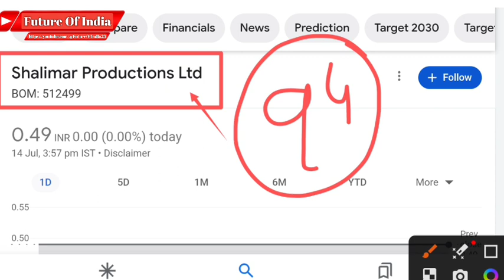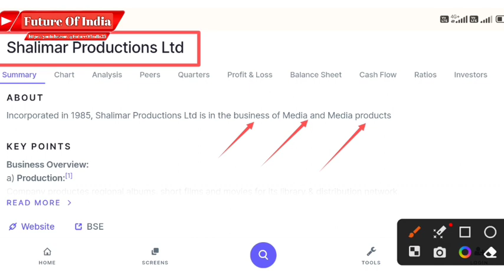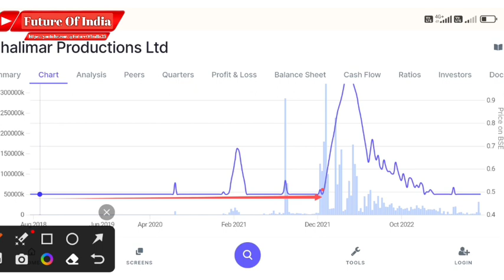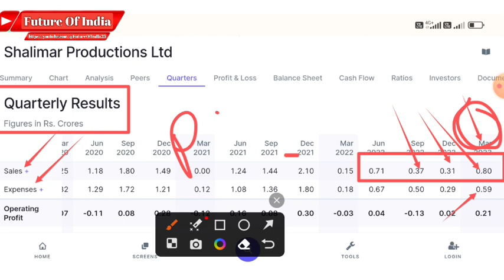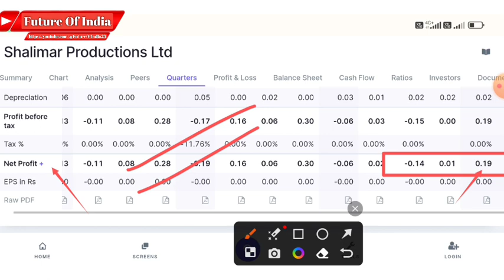Shalimar production latest news | Shalimar production share latest news today | Future Of India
In this video you will know about Shalimar production share latest news and updates .

Hash Tags -

Please Note:-